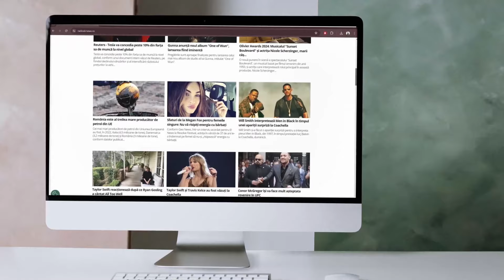Investitorul Alin Bucur, informații de ultimă oră despre ce se întâmplă cu Plaja Caelia